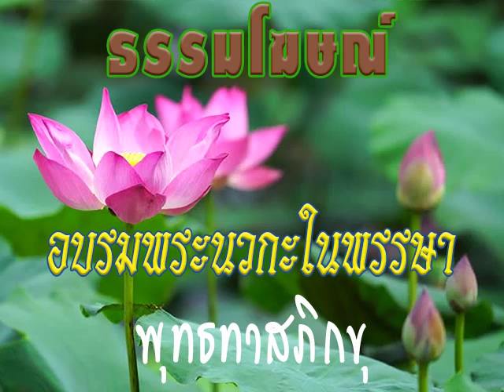2527 09 20 จากปุถุชนถึงพระเจ้า ต่อ